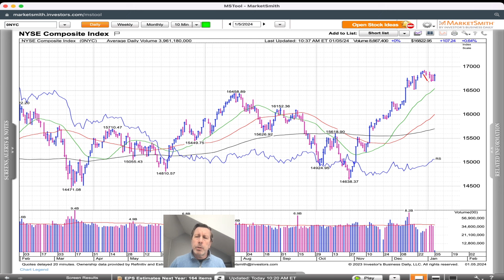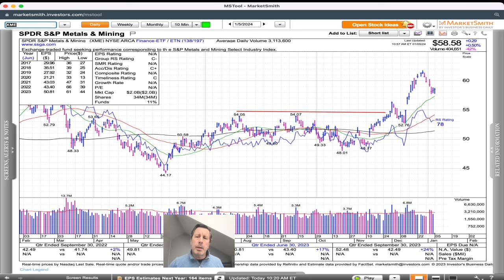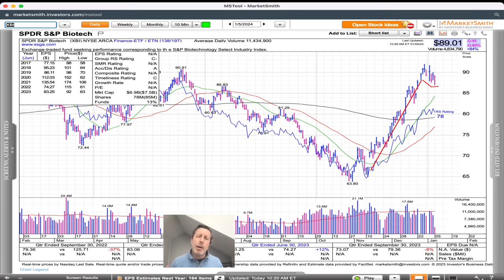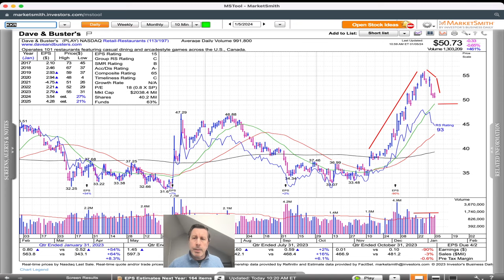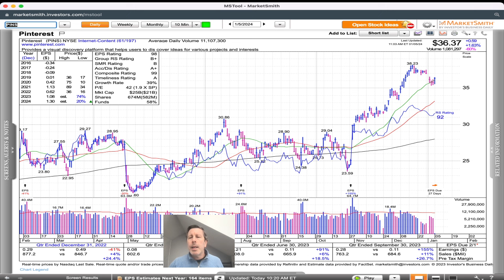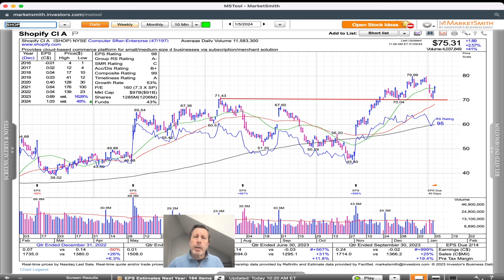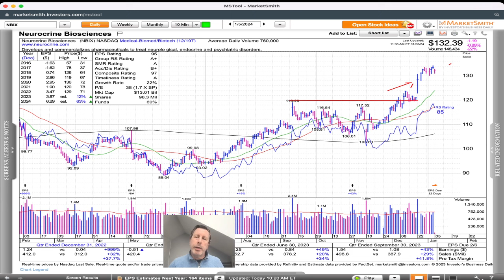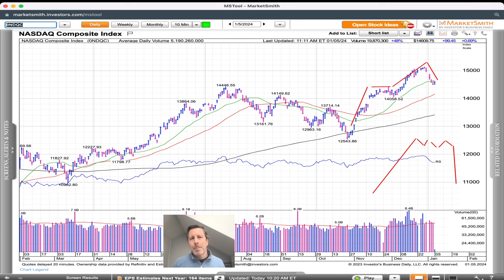The Moderate to Sharp Retreat | Cabot Weekly Review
In this week's video, Mike Cintolo dives into the moderate (for many areas) to sharp (for growth stocks) retreat to start the year--in a nutshell, most of the intermediate-term evidence remains positive, so he remains bullish, but the next week or two will be key to see if the near-term outlook is shifting. In the meantime, he goes over a bunch of names from different areas that are pulling back normally of late--and could provide nice entry points if the market finds support.

Stocks Discussed: PLAY, KKR, GDDY, PANW, NVO, PINS, VRT, WING, SHOP, DHI, ITCI, TRIP